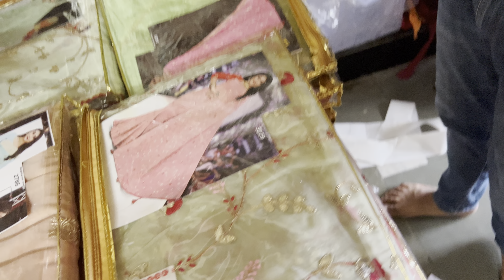Rajasthani Rajwadi Gota Saree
Hey dosto aaj hum is video me apko Rajasthani ki famous rajwadi gotte work ki saree dikane ja rha hu bahut hi sundar saree h agar apko pasand aae to please is video ko like jarur karna or hmare channel ko subscribe bhi jarur kariyega.

 AKN ZONE
B.B. SYNTHETICS
Shop Address :-

Namaskar Dosto,
mein Hun AKN or Aap Dekh rahe hai AKNZONE youtube channel ,
dosto meine ye video surat textile market me jaa kar banayi hai, " surat textile market" Asia ki sabse badi "saree wholesale market" hai' iss "wholesale Market" me apko, Bridal SAree, cotton Saree, fancy saree, or Designer saree, badi hi asani se mil jayegi, is market me jaane ke liye apko Surat railway station se Only 10rs Auto ka kiraya lagta hai or Surat Airport se apko Ola Cab ya Phir Uber cab book karni padegi jiska kiraya lagbhag 250rs ke aas paas rahega,

लेटेस्ट डिजाइनर साड़ियां। Bollywood Party Wear Saree | New Fancy Saree
साड़ियां ऐसी के दिल खुश कर दे और रेट ऐसी की रहा ना जाए | New Fancy Saree
Latest Flower Print Saree Desgins